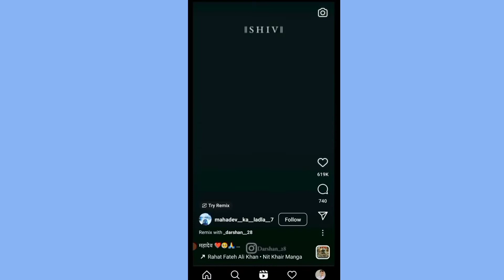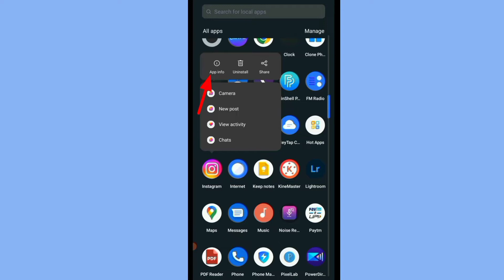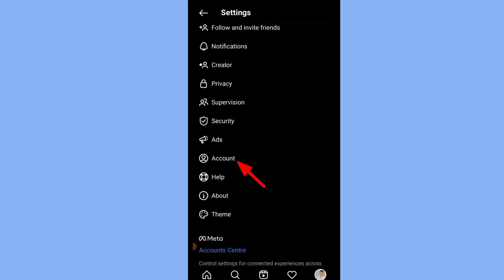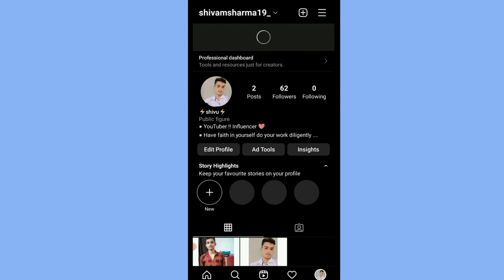instagram reels data saver ! how to on data saver in instagram ! reels data saver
Dosto Is Video Me Maine Apko Bataya Hai instagram reels me data save kaise kare So Yaar Video Bahut Hi Jyada Helpful Hai Apke Liye , Is Channel Par First Time Aaye Ho To Channel ko Subscribe Karke Bell 🔔 Notification Ko On Kardiijiye 💗💗💗💗💗

clip used Abhi Maja Aayga Na Bhidu , Movie Name - Phir Hera Pheri